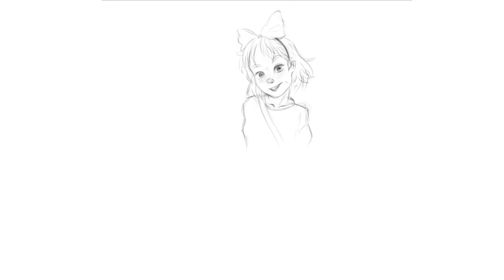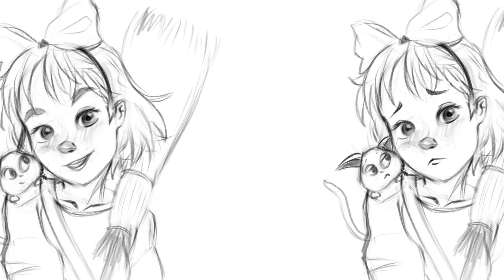Facial Expressions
Draw facial expressions - Kiki's Delivery Service (Fan Art)